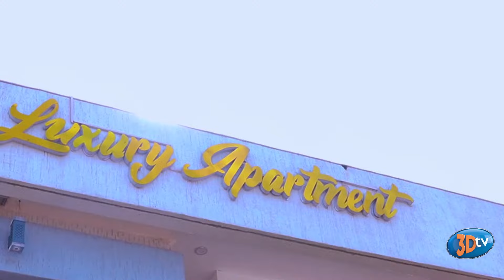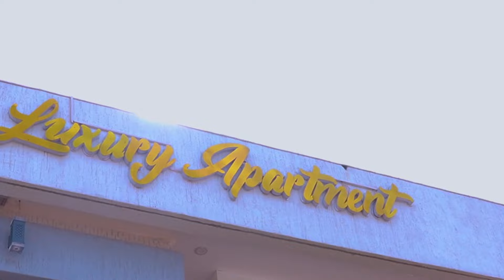Harahiye🔥Jacky Wabonye Cherie Akameneye Bwiza na Knowless Turumirwa😳|Kuri DUMBA na AMAG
Hari inyunganizi wifuza kuduha ku biganiro tubagezaho cyangwa hari Inkuru idasanzwe n'Ubuhamya wifuza gusangiza abadukurikira waduhamagara kuri